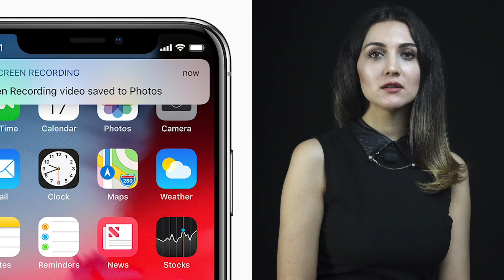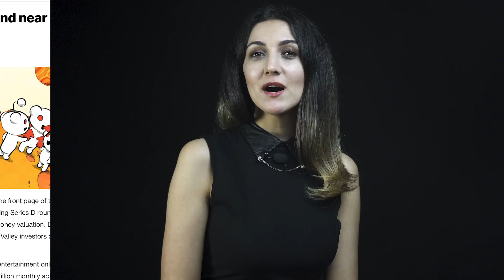Bəzi iOS tətbiqlərinin gizli olaraq ekranın videosunu çəkdiyi məlum olub | Tech-News #19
iPhone-un bəzi məşhur tətbiqlərinin gizli olaraq smartfon ekranının videosunu çəkdiyi üzə çıxıb. Böyük şirkətlər tərəfindən iOS əməliyyat sistemi üçün hazırlanmış bəzi tətbiqlər analitika xidmətindən istifadə edərək smartfon ekranına toxunuş, səhifələr arasındakı keçid və istifadəçinin xəbəri olmadan smartfon ekranında baş verənlərinin videolarının yazılması da daxil olmaqla vacib məlumatları yığırlar.